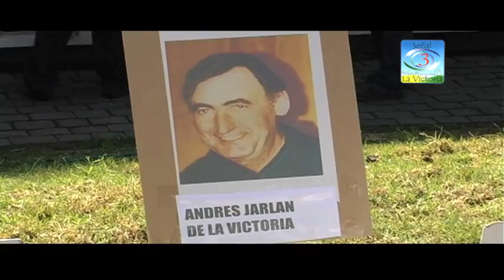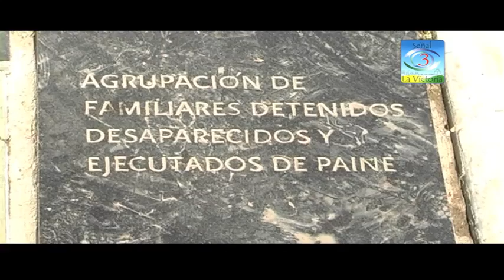ROMERIA CEMENTERIO GENERAL 7 DE SEPTIEMBRE 2014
Romeria a 41 años del golpe de estado en Cementerio General.Notas con Viviana Diaz,Pedro Lemebel,Takuri Tapia,Dago Perez,Diablos Rojos,Represion...